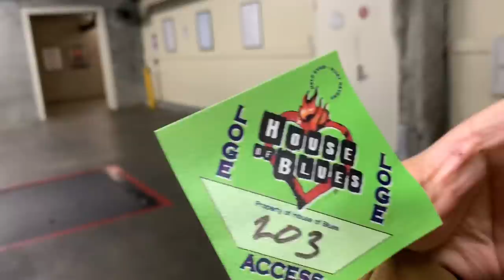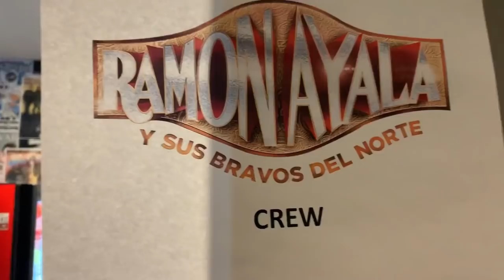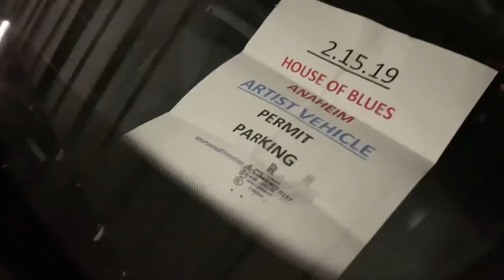VLOG-RAMON AYALA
Estábamos en casa y recibimos la invitación para ir a ver a mi ídolo y en caliente nos alistamos y nos fuimos al concierto espero les guste este video y no dejen de compartir y de comentar.